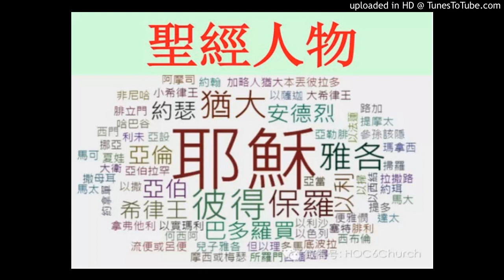圣经人物：约书亚如何被"尊大"?